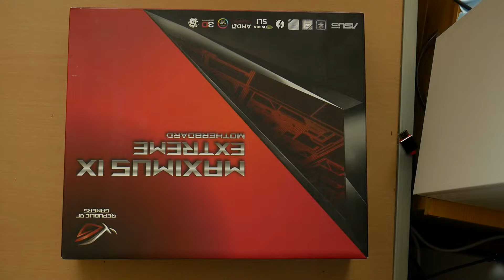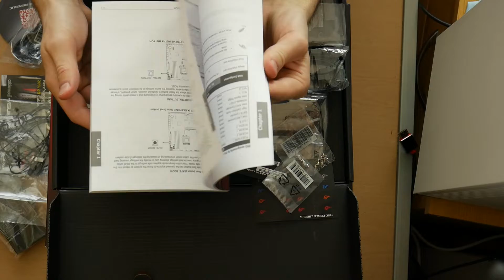Rychlounboxing Asus Z270 Maximus IX Extreme + preview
Jestli si právě říkáte WTF? tak neváhejte a checkujte video !!!
✔♫►Pokud se vám videjko líbilo hodnoťte a sdílejte◄♫✔
Pro většinu důležitých informací koukejte na WEB :)